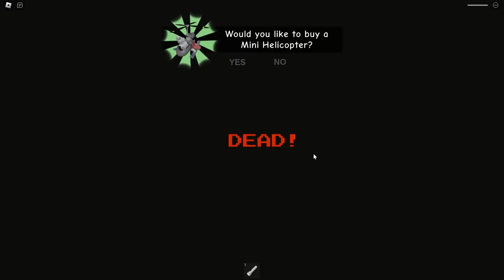Mr. Funny In Chicken Gun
Telegram Discord Mr. Funny In Chicken Gun

Dragon Dude
Chicken gun

TikTok chicken gun play online free